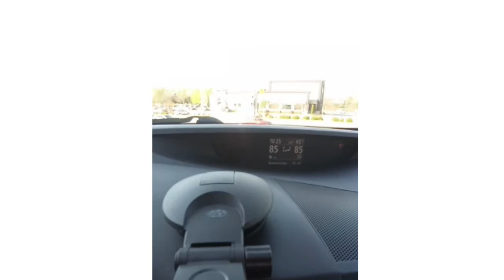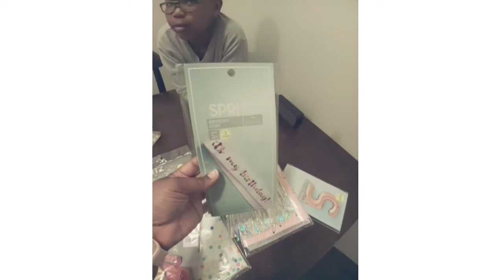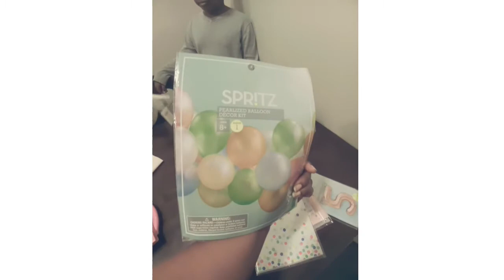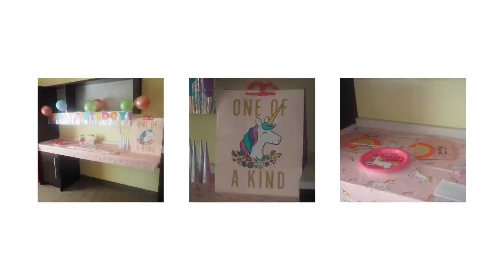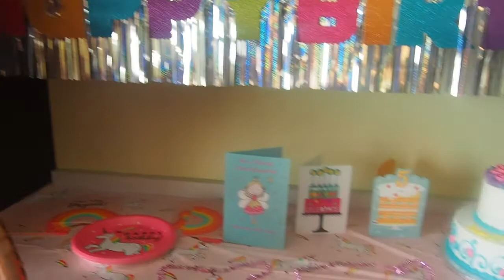Zurie's 5th Birthday Vlog ▪ Unicorn Theme Birthday Party ▪ QueenShantier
This is the continuation of my daughter's 5th Birthday and it consist of 3 days all together. April 1st, 3rd and the 4th. We hope you all enjoy spending this time with us within her special day/week!!

If you have little ones, feel free to send them my kids way💛

💛With that being said, don't forget to keep it classy and moving and always remember that anything is possible💛